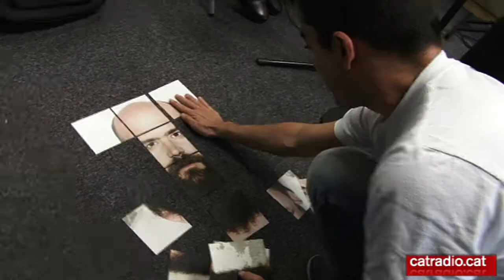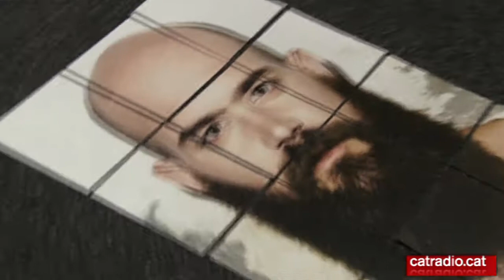Pere Jou (4rt1a) presenta nou disc "Pel·lícules"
Pere Jou, 4rt1a, interpreta la cançó: "El Teu Amant" del seu nou disc: "Pel·lícules" a la Tribu de Catalunya Ràdio.